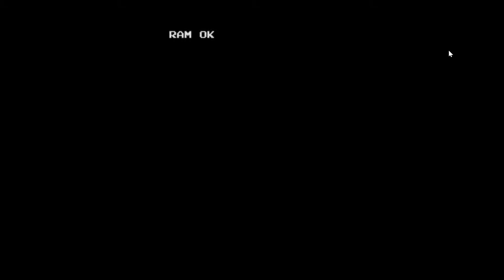MAME Dig Dug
I have not beat round 10 in dig dug since 2004